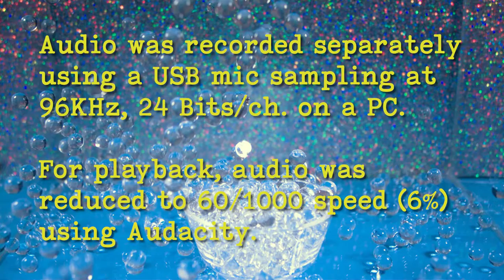Water Gem Pour Into Bowl #2 - 1000 FPS 1920x1080 With Audio Chronos 2.1 HD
Recently purchased a new Chronos 2.1 HD 1000 FPS high-speed camera from Krontech in Canada

In this video I'm pouring Water Gems* from a pitcher into a small plastic bowl. Shot at Full high def resolution of 1920x1080p 1000 FPS. A USB mic nearby recorded at 96KHz, 24 bits per channel. The scene is taking place in a 14-inch cubed glass aquarium, with blue paper below and bling paper behind. Two 200W LED movie lights are arranged on either side for bright even lighting. A Kodak gray card was used to establish the white level.

*Water Gems are those tiny plastic beads that inflate with water to many times their size. They're used in floral applications, and beautiful to photograph.

The camera lets you save the recording at a selectable rate for playback. I chose 60 FPS. The pour lasted about 6 seconds but stretched out to two minutes for playback. I slowed the audio to 6% speed (60/1000) using Audacity, and synced the audio & video manually in Premiere Pro. I applied an EQ to make the high pitched sounds more present.